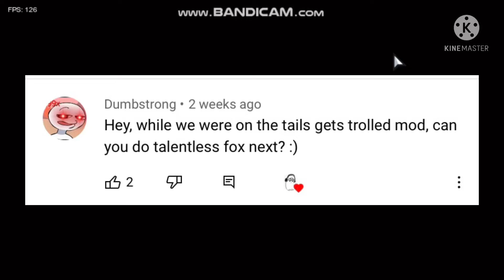Talentless Fox but Every Turn a Different Character Sings It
CHARACTERS SUNG
1. Tails (Tails Gets Trolled)
2. Boyfriend
3. Knuckles.EXE (thanks to MilitaryCA from Discord for the soundfont)
6. Sonic (HD) (thanks to Taki (not the snack) from Discord for the soundfont)
7. Grace Dearest (Soft GF)
8. Benjamin Fairest (Soft BF)
9. EXE (chromatic by me)
10. Faker Sonic (chromatic by me)
13. Ben Drowned (chromatic by me)
14. Sanic.exe (chromatic by me)
15. Sunky.MPEG (thanks to @lomanbro4208 for the chromatic)
16. Sunky.MPEG (Ghostly Presence Ver.) (chromatic by me)
17. Sonic (Tails Gets Trolled) (chromatic by me)
18. Nikusa (chromatic by me)
19. Alt S. Mouse (chromatic by me)
23. Paldo Franks (thanks to @Triazyze for the chromatic)
26. Monika (Doki Doki Takeover)

Thanks to @astrorena for the midi
Gameplay by me
Ben Drowned and Sunky.MPEG voiced by me